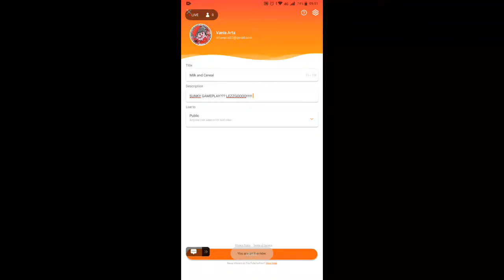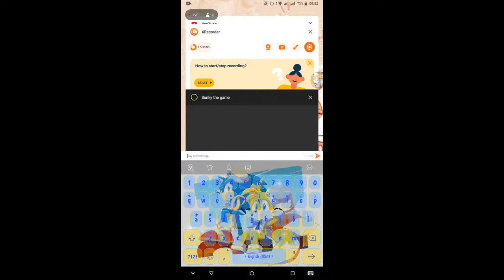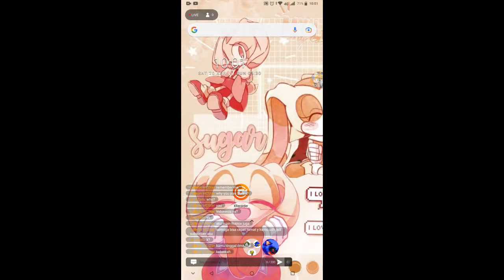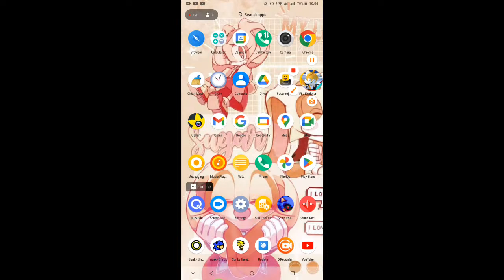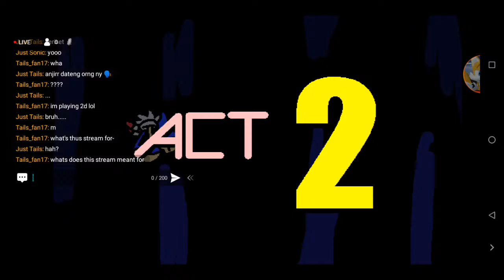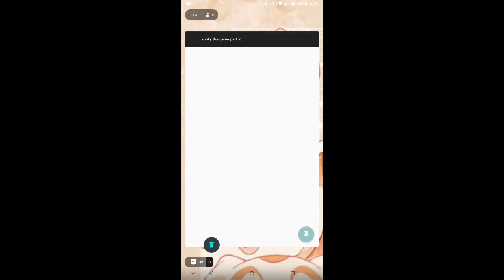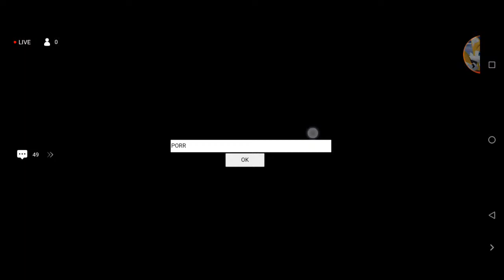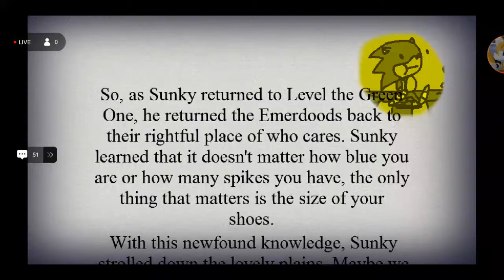Milk and Cereal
SUNKY GAMEPLAY??? LEZZGOOOO!